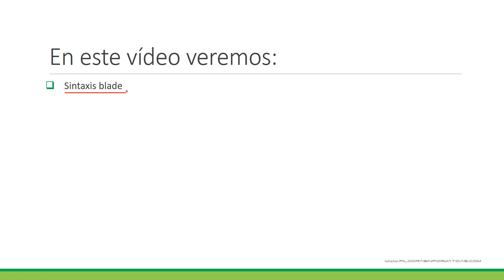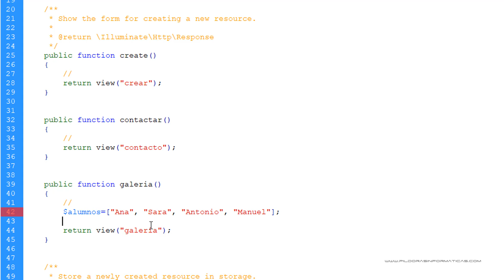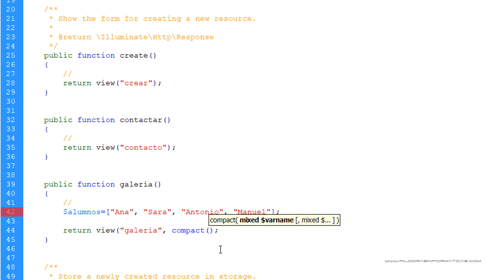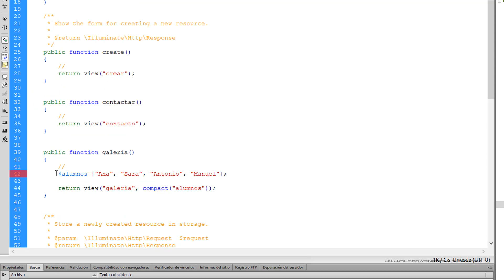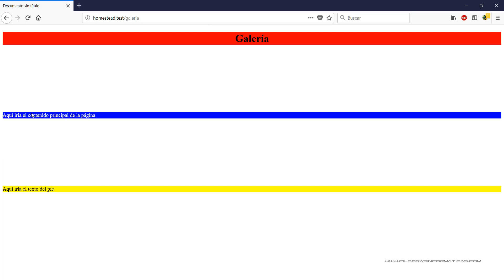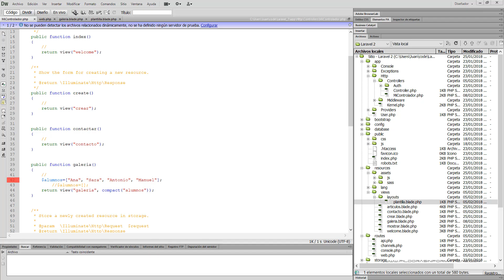Curso Laravel. Blade II. Vídeo 14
En este vídeo vemos como blade es capaz de simplificar código php gracias a su especial sintaxis. Utilizamos condicionales if-else y bucles for-each con la nomenclatura blade.